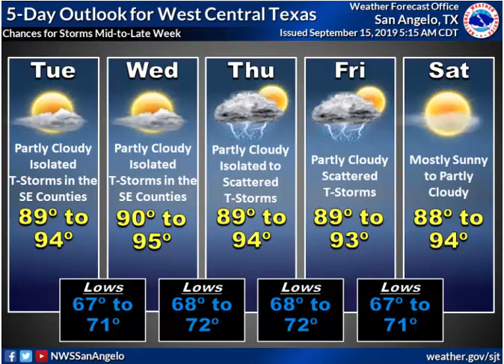Daily Weather Briefing - 09/15/19